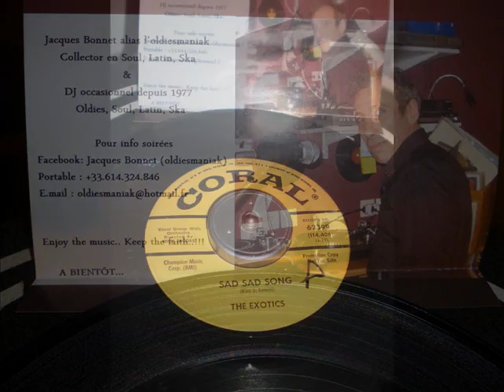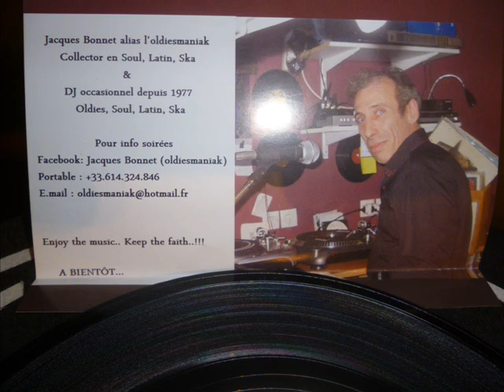The Exotics - Sad sad song - Coral 62399 A